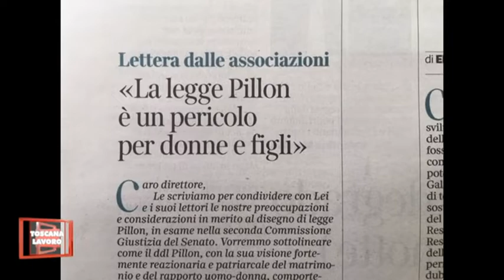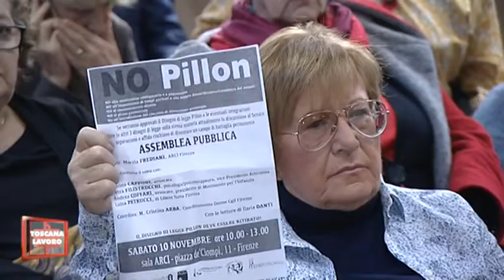No al ddl pillon, Toscana in piazza.